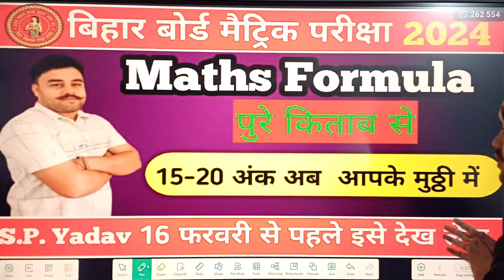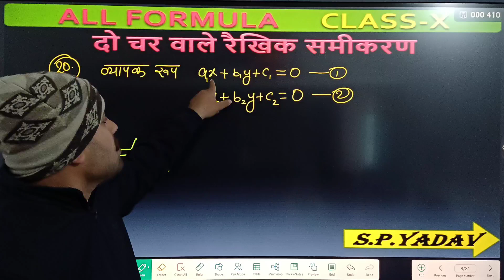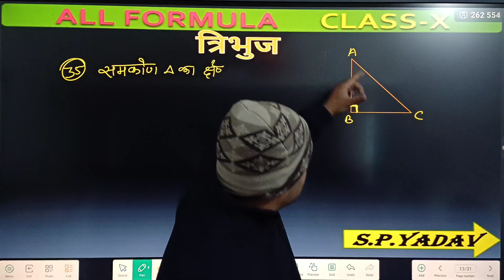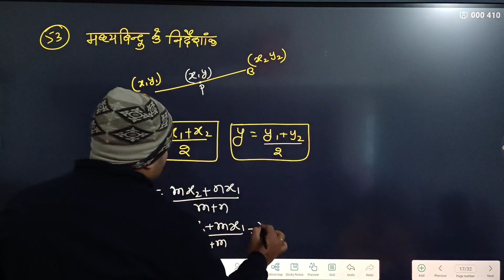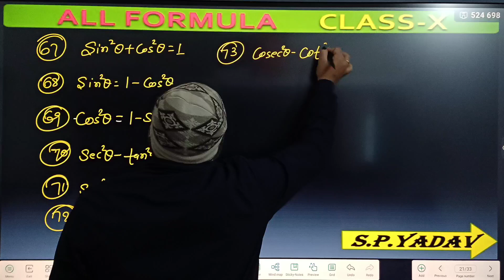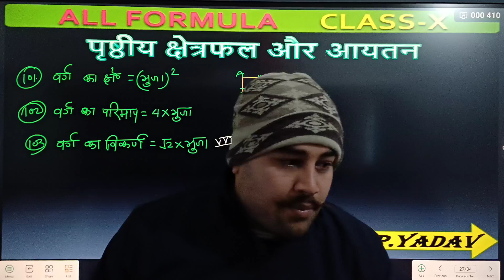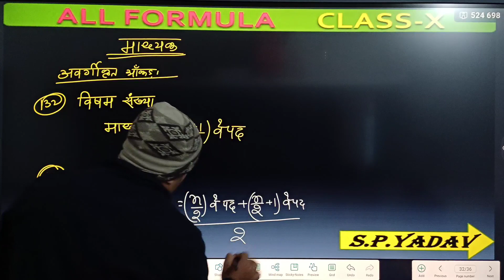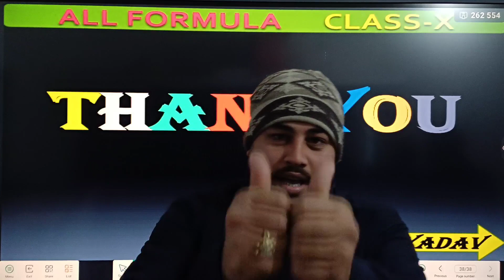All Formula of class 10th math | class 10th math complete formula | पूरे किताब के सूत्र one shot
all formula of class 10th
are all formula one cars the same
are all formula 1 cars the same
how many formula classes are there
10th class formula chart
do all formula 1 cars have drs
class 10 all formulas of maths
does algebra 1 count for college
class 10 maths formula all chapters pdf
class 10 math all chapter formula
is algebra 1 for 10th grade
formula of class 10th
all formula class 10th math
all formula of math class 10
all formula class 10th

all formula of class 10th math
10th class formula math
all algebra formula class 10
all mathematics formula of class 10
math all formula class 10th
class 10 maths all formulas chapter wise
class 10 maths formula all chapters
class 10 math formula all
is algebra 2 for 10th grade
all 10th class maths formulas
why are formulas important in math
math class 10 all chapter formula
complete formula of class 10th math
what math class do 10th graders take
class 10 math ch 1 formula
class 10 math formula chapter 1
does completing the square always work
10 class math formula all
math class 10th formula
what math class do you take in 10th grade
what math course do you take in 10th grade
10th math formula all chapters
10th math all chapter name
10th math formula chart
10th math formula all
class 10th math all formula chapter wise
what math does 10th graders take
what does 10th grade math consist of
has algebra changed
10th maths all chapters formulas
is 10th grade math hard
is math 106 a major
is math 1 algebra 1
what math should 10th graders take
class 10th math all chapter formula in hindi
all 10th maths formulas
math 10 formula
bihar board 10th math vvi formula
bihar board 10th math formula pdf
bihar board 10th math most important formula
did muhammad ibn musa al khwarizmi invent numbers
bihar board class 10th math important question
should math be required in high school
why formula is important
important formula of class 10th math
class 10 math important formula
class 10th math important formula
class 10 formula chart
class 10 formula math
is math important for medical school
what type of math do 10th graders take
what type of math do you learn in 10th grade
math important formula class 10

10th math all formula in hindi
Important formula of class 10
10th math vvi question 2024 bihar board